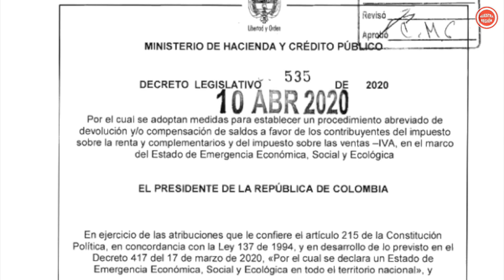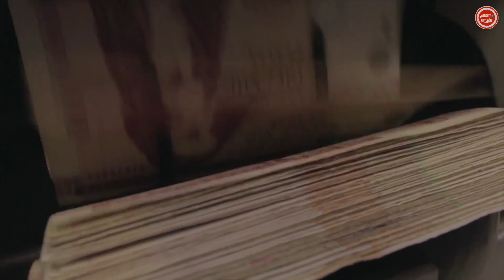Irregularidades en proceso de devoluciones de la DIAN bajo la lupa de la Contraloría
VÍA: NUESTRA REGIÓN / 15:34